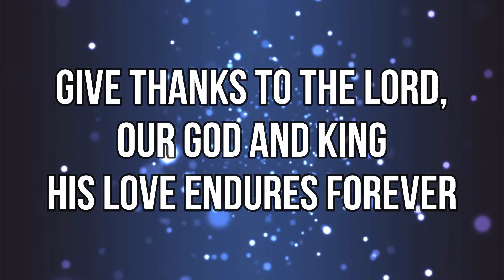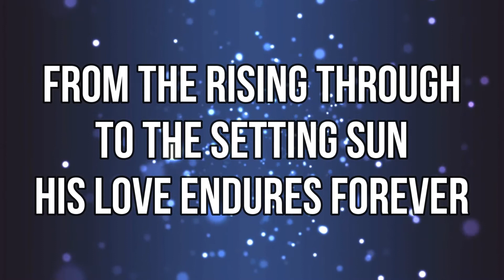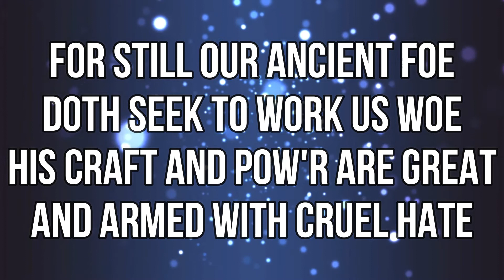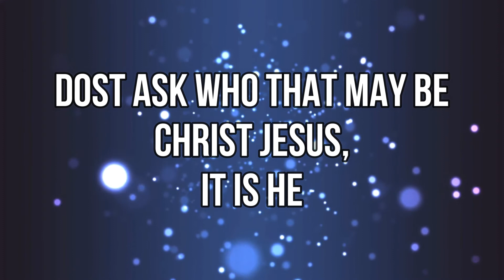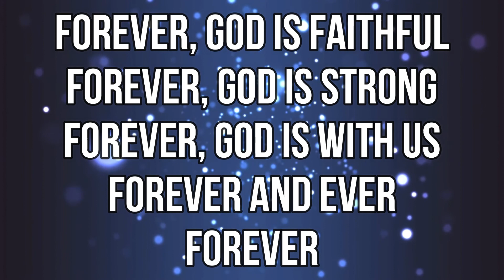𝗙𝗢𝗥𝗘𝗩𝗘𝗥/𝗔 𝗠𝗜𝗚𝗛𝗧𝗬 𝗙𝗢𝗥𝗧𝗥𝗘𝗦𝗦 𝗜𝗦 𝗢𝗨𝗥 𝗚𝗢𝗗 𝗠𝗘𝗗𝗟𝗘𝗬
Give thanks to the Lord, our God and King

With a mighty hand and outstretched arm

Forever

And by the grace of God, we will carry on

Sing praise, sing praise, yeah

Our Helper He amidst the flood
His craft and pow'r are great

His Kingdom is!

forever

Forever and evermore!
and evermore